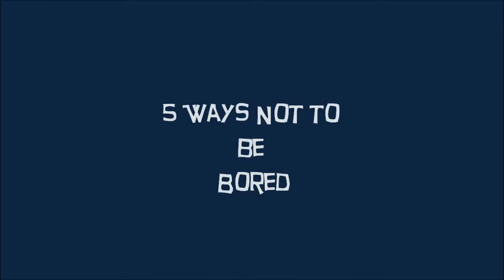5 Ways Not to be Bored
Me and my sister show you how not to be bored!